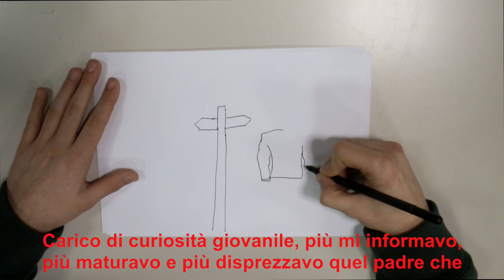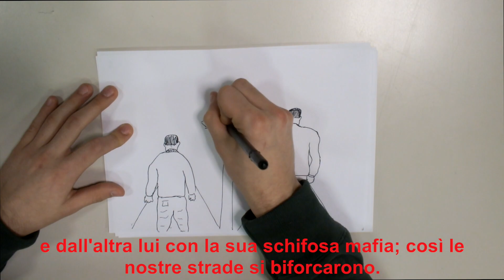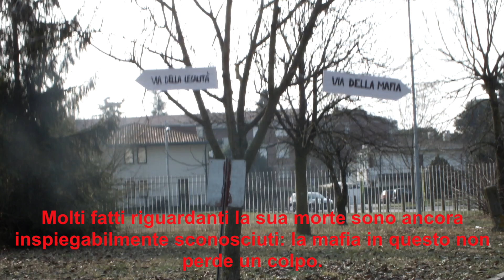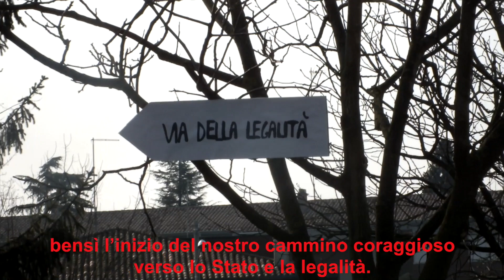Peppino Impastato: ITI Francesco Severi, Padova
Classi 2ID e 2MA dell'ITI Francesco Severi, Padova